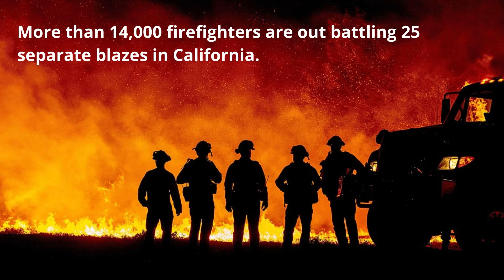Stunning new images show a frightening red haze hanging over towns in Oregon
Stunning new images show a frightening red haze hanging over towns in Oregon as wildfires rage around the state and across the West Coast, torching more than 2.8 million acres.